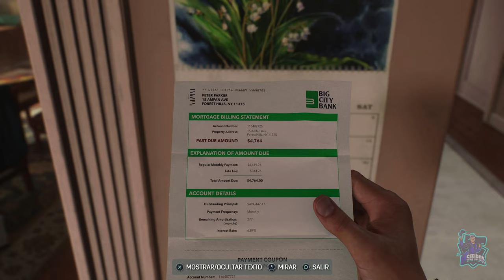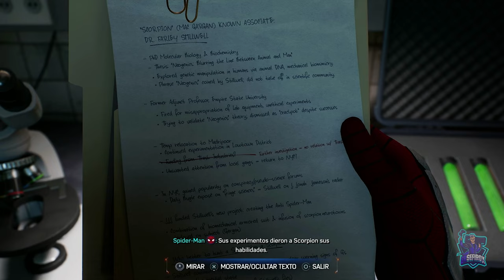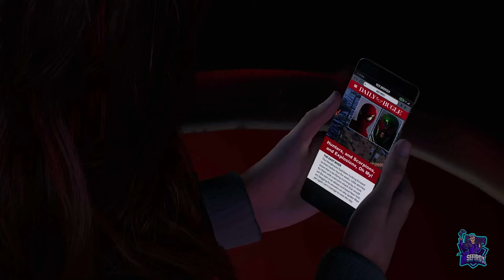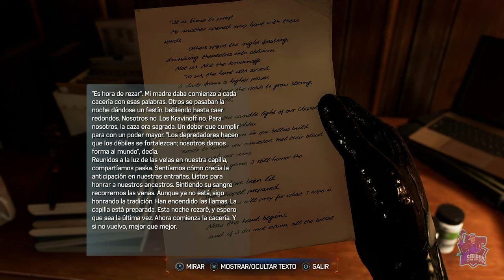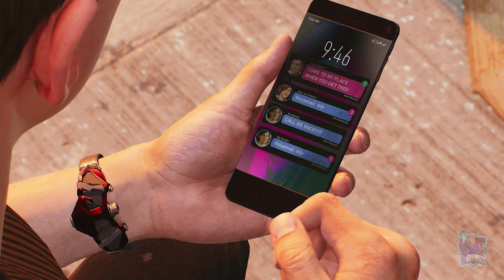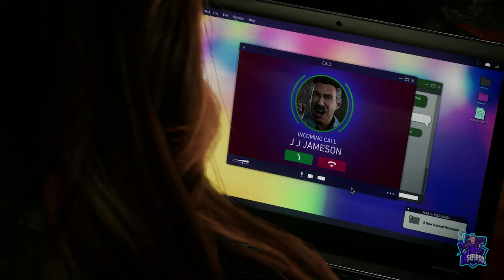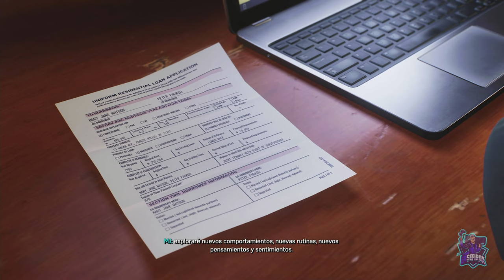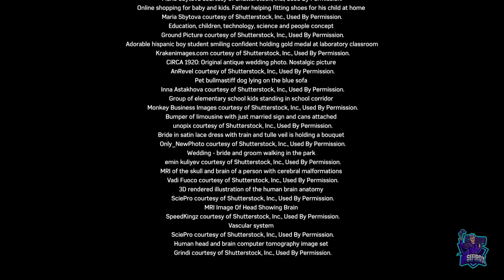SPIDER-MAN 2 // JUEGO COMPLETO // FULL GAMEPLAY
Spiderman 2